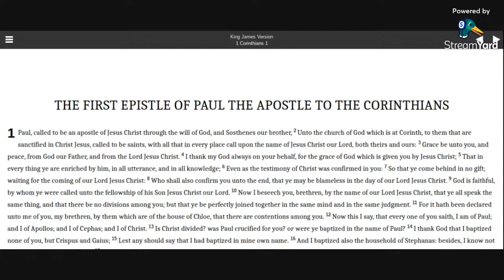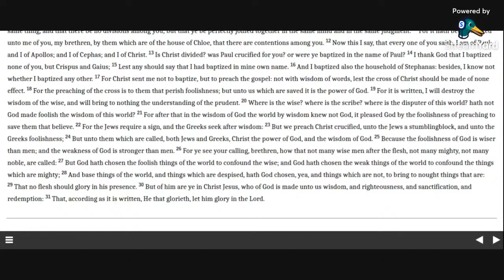1 Corinthians 1 KJV (audio with text)